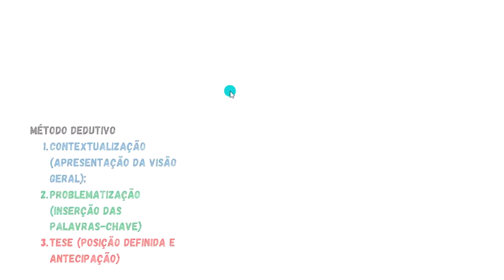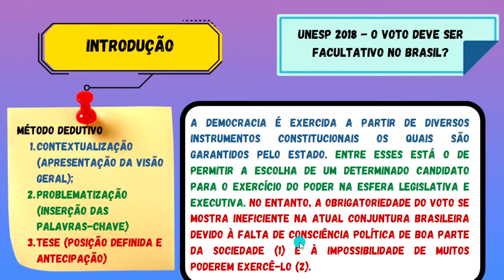Modelo redação Unesp 2018 - Desenvolvimento 1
Assista a resposta para a pergunta: Modelo redação Unesp 2018 - Desenvolvimento 1